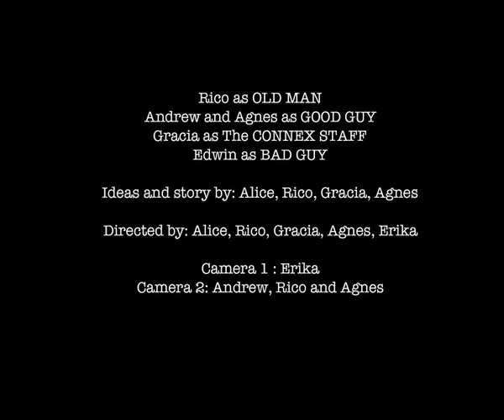Double Trouble at Connex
a video for friend's group project at school. It is about the system of the train station in Melbourne, I dont understand what the motif is but enjoy the video anyway, it looks good with the music.

Erika.teng